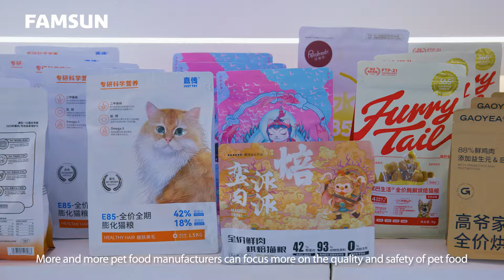Shandong Seek(Kaituozhe) Turn Key project for high end intelligent pet food production